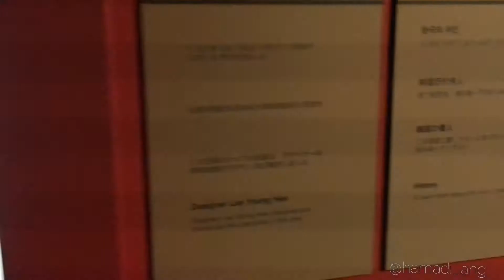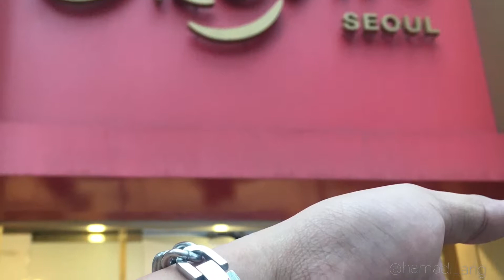Wax museum - Grevin Seoul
Grévin seoul